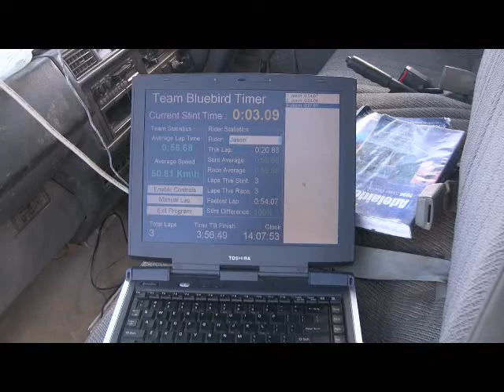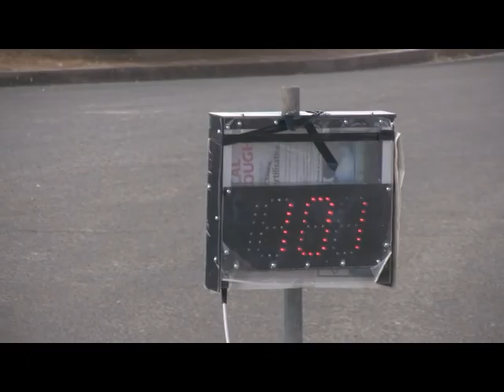Testing the Lap Timer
This was the first day we tested out the lap timing system built especially for our HPV. Everytime the trike goes past, it logs the lap on the computer, keeps track of stints, and averages.